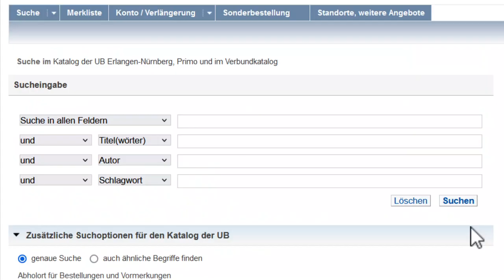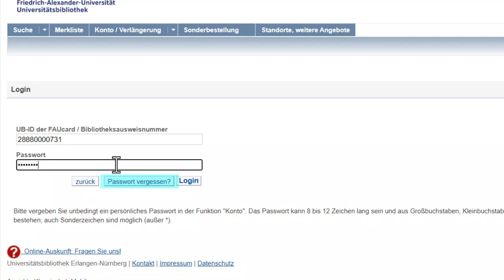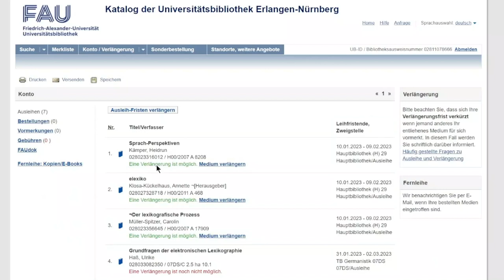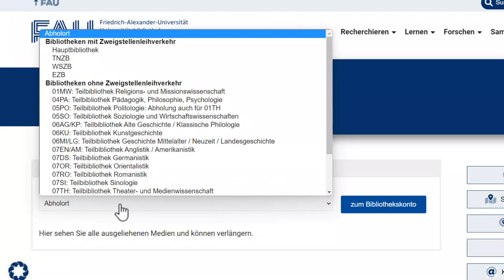Bestellen, Vormerken & Verlängern von Büchern im Katalog der UB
Bücher im Katalog bestellen, entliehene Bücher für sich selbst reservieren und ausgeliehen Bücher im Konto verlängern. All das funktioniert ganz einfach über den online Katalog der UB. Ganz bequem, auch von zu Hause. Wie genau das funktioniert, erklärt das Tutorial.

You need the information in english? Check the following link for the english version:
Bei Fragen, Anregungen oder Problemen wenden Sie sich gern an unsere Online-Auskunft:
Inhalt:
0:10 Standort auswählen & Suche im Katalog
1:12 Vormerken
2:00 Bestellen
2:12 Konto & Verlängern & Leihfristen